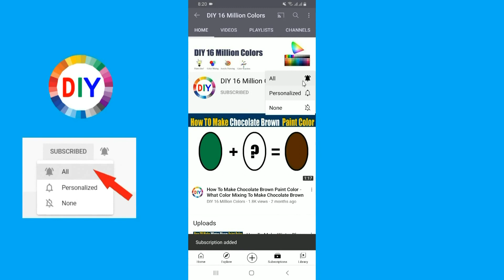How to Make Daphne Red Color- What Color Mixing To Make Daphne Red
In this color mixing video tutorial I want to show you How To Make Daphne Red Paint Color by mixing Primary Colors to make Daphne Red Paint Color
Daphne Red Color is most demanded color by artist and people are looking for to make own Daphne Red at home by Mixing  other colors to make Daphne Red
So in this video I have show you How To Make Daphne Red Paint Color using easy way.